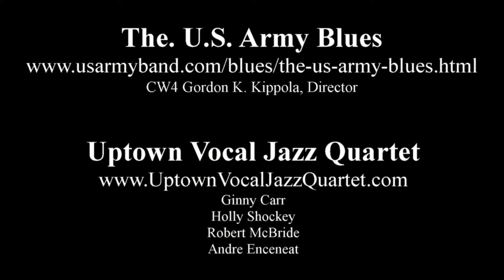You Ain't Seen Nothin' Yet - Uptown Vocal Jazz Quartet with The U.S. Army Blues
Live Performance at The U.S. Capitol